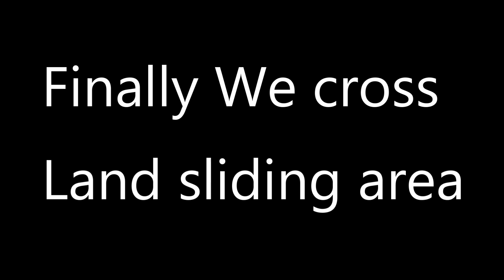Land Sliding Crossing Part 2 | Nawaz amin kamboh